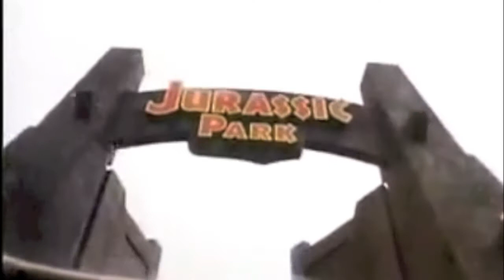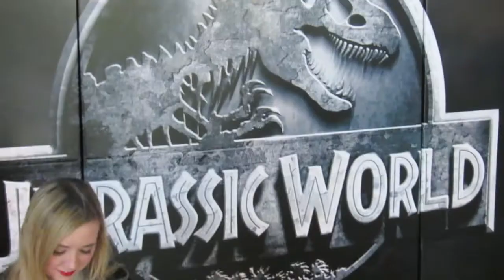Santa Created Dinosaurs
I'm a little obsessed with Dinosaurs ... I don't know if you can tell !
Have you seen Jurassic World yet, did you enjoy it ?

RIP Richard Attenborough (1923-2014 ) - a truly magnificent actor.

Until next video, Byesie Bye ~